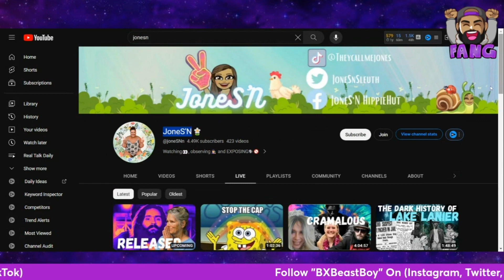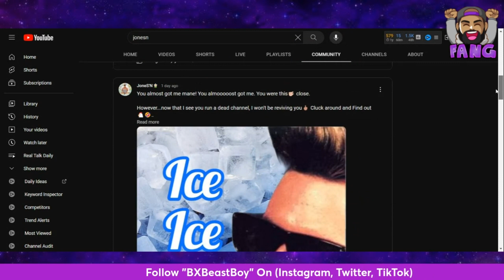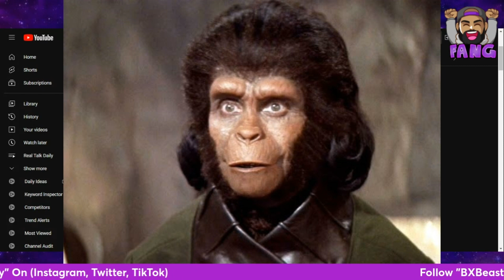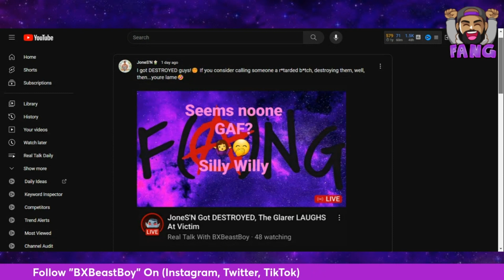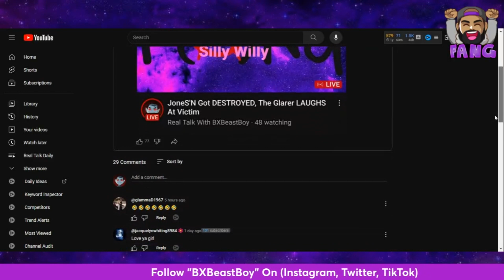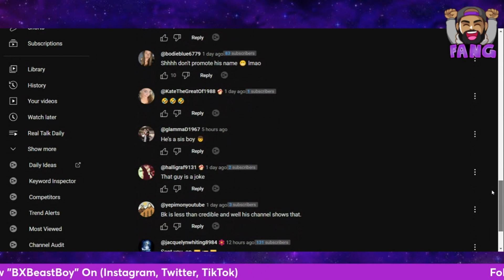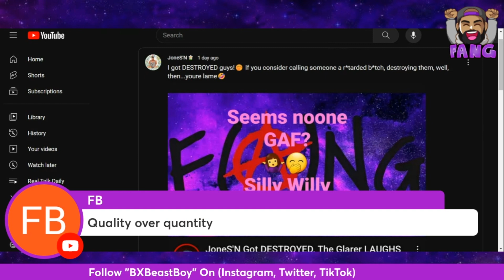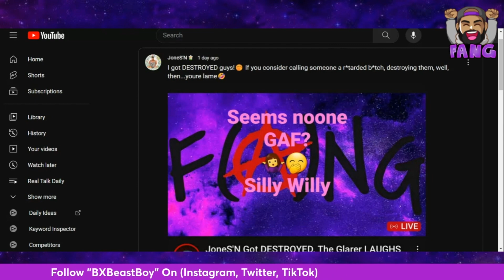BXBeastBoy MADE JoneS'N CRY